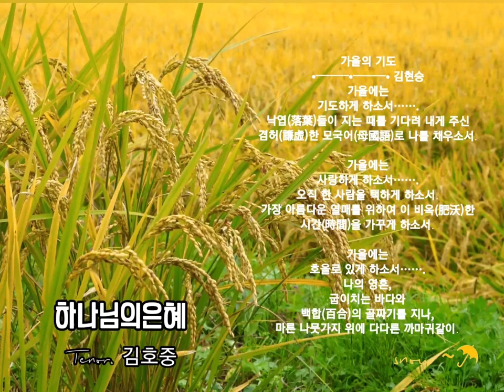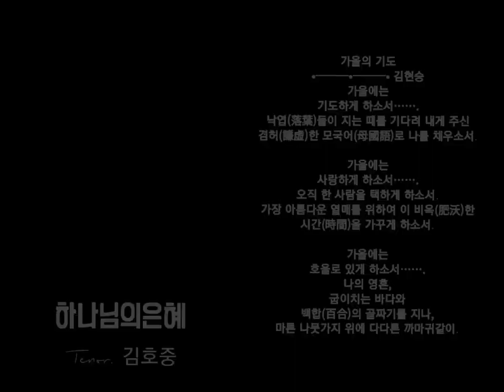🪴 은혜 충만한 나날 되세요🍀 늘 감사합니다 💜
하나님의 은혜
•┈┈┈•┈┈┈• 김호중

나를 지으신이가 하나님
나를 부르신이가 하나님
나를 보내신이도 하나님
나의 나된것은 다 하나님 은혜라
나의 달려갈길 다가도록
나의 마지막 호흡 다하도록
나로 그 십자가 품게 하시니

한량없는 은혜 갚을 길 없는 은혜
내 삶을 에워싸는 하나님의 은혜
나 주저함없이 그 땅을 밟음도
나를 붙드시는 하나님의 은혜